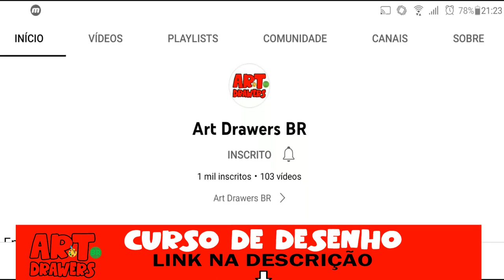COMO DESENHAR O NARUTO FÁCIL - DESENHANDO ANIME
Naruto - Como Desenhar Anime 😲 APRENDA A DESENHAR ANIME ⤵️

 ➽ Comente o que achou e qual próximo desenho devo fazer!
🎨 Desperte seu lado artístico com os melhores materiais! 🖌️📚

📌 Lápis 2B: Perfeito para fazer esboços detalhados. ✏️
📌 Papel adequado A4: Garanta a qualidade do seu desenho com a superfície ideal. 📃
📌 Canetas de desenho: Crie linhas precisas e detalhes incríveis. 🖋️
📌 Canetinhas coloridas: Colora áreas maiores com praticidade e vivacidade. 🖍️

👉 Adquira esses materiais incríveis agora mesmo! 💥Clique no link para fazer seu pedido e liberar sua criatividade. ✨